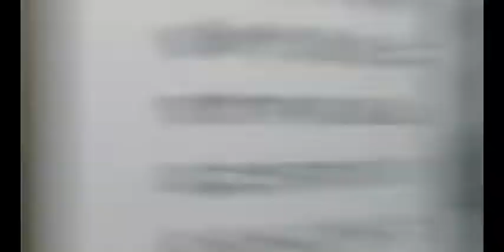🎮 Minecraft - 2 geliyor ? (minecraft'ın yeni oyunu LEGENDS)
bu günde oyun yaratmaya doyamayan mojang yeni legends adlı oyununun ilk gösterimlerini yayımladı ve 2023'te oyunun PS lere geliceği belirtiliyor.
minecraft net=
minecraft offical youtube=
~ilgili kelimeler~
minecraft
minecraft java
minecraft mcpe
minecraft mcpe legends
minecraft mcpe legend
minecraft jaa legends mod
minecraft mcpe legends mod
minecraft 2 mi geliyor
minecraft 2 yayında
minecraft yeni oyununu yayımladı
minecraft yeni oyunu geliyor
minecraft legends oyunu
minecraft lets play legends